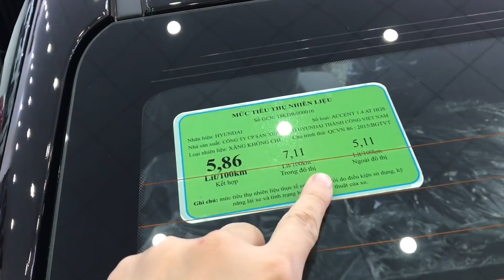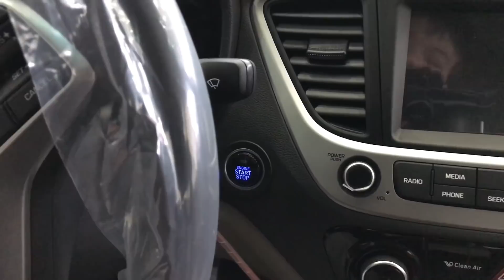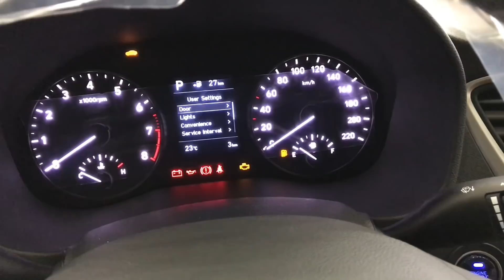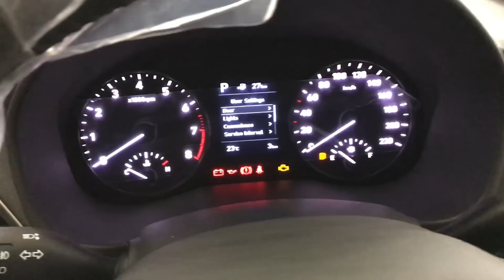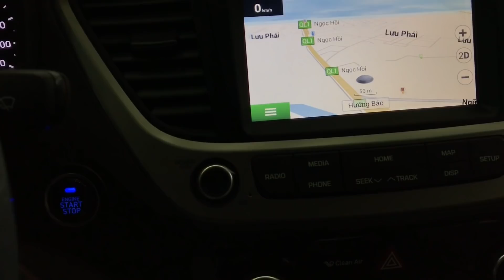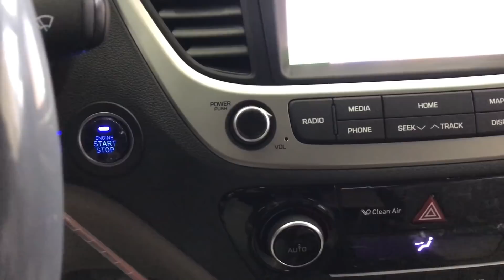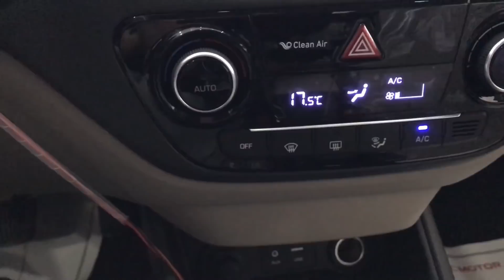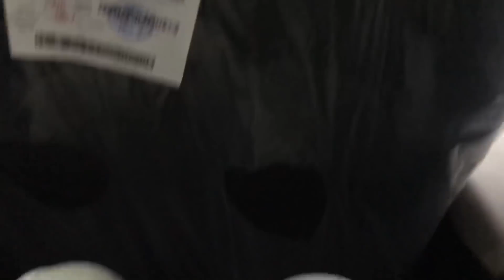Hyundai Accent 2020 số tự động bản Đặc Biệt|siêu giảm Giá xe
Hyundai Accent 2020 số tự động bản Đặc Biệt và chi tiết chi phí lăn bánh ?.
*Hyundai Accent 2020 số tự động bản Đặc Biệt và đang có tổng chi phí lăn bánh thế nào?
- Giá xe Hyundai Accent 2020 1.4 số tự động bản đặc biệt- 535tr
- Giá xe Hyundai Accent 2020 1.4 số tự động bản thường- 494tr
- Giá xe Hyundai Accent 2020 1.4 số sàn bản đủ- 464tr
- Giá xe Hyundai Accent 2020 1.4 số sàn bản thiếu- 417tr
* Hyundai Accent 2020 số tự động bản Đặc Biệt và chi phí lăn bánh  và các tính năng như thế nào thì hãy click vào đường link nhé.
* Các màu xe của Hyundai Accent 2020:
 - Màu Vàng be (TY5)
 - Màu đỏ tươi (PR2)
Hyundai Accent 2020 số tự động bản Đặc Biệt và chi tiết chi phí lăn bánh và khuyến mại các dòng xe khác của Hyundai ở mùa Covid 19: